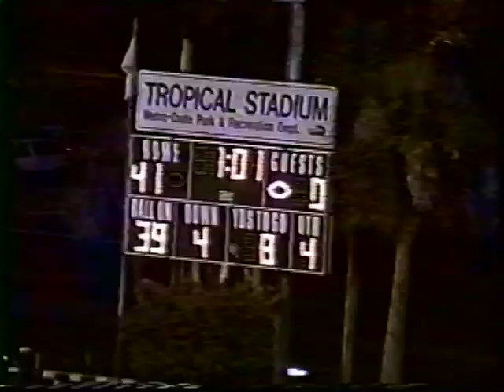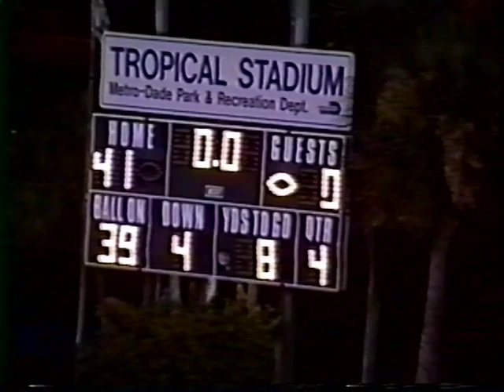Killian vs Miami High 1999 2 Football